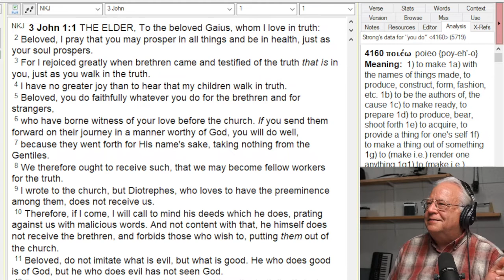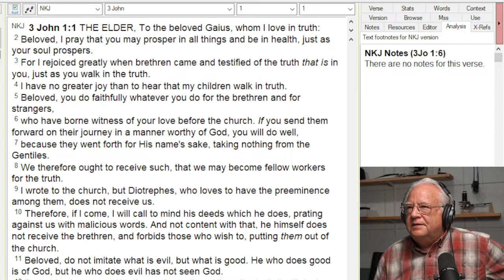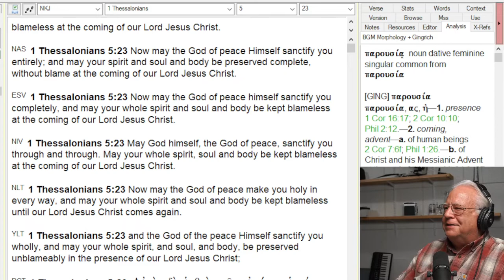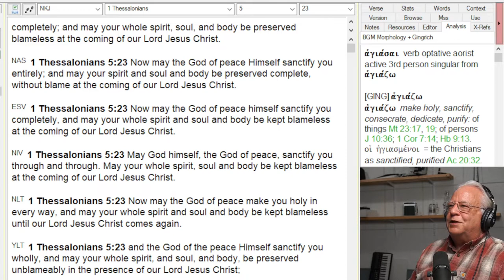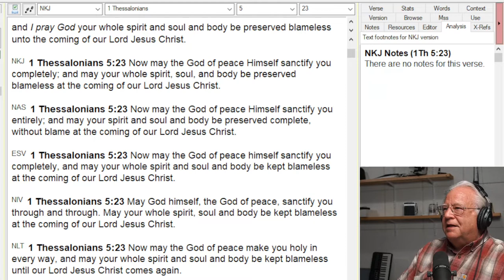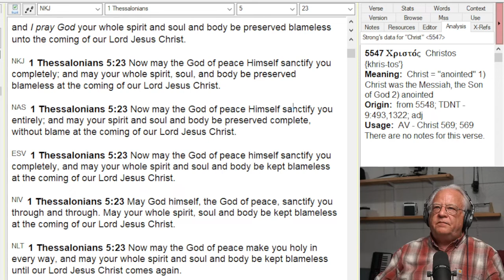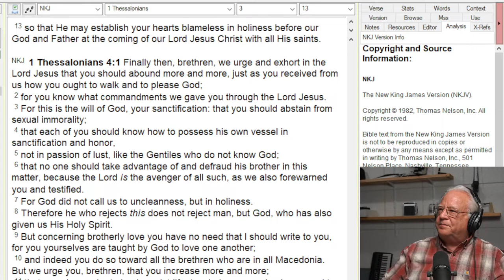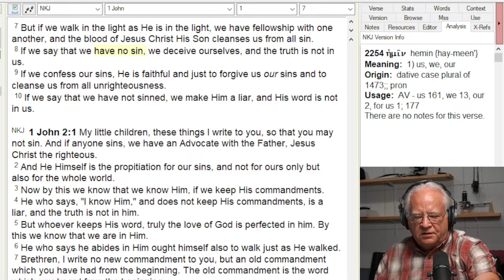Is Entire Santification Biblical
Does the Bile really teach the doctrine of entire sanctification as promoted in the past by the Holiness Movement?